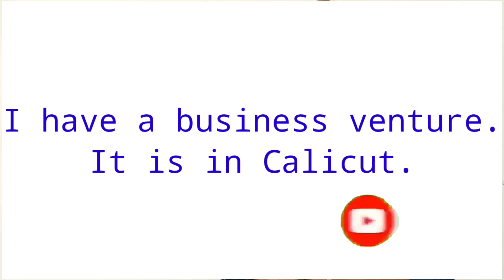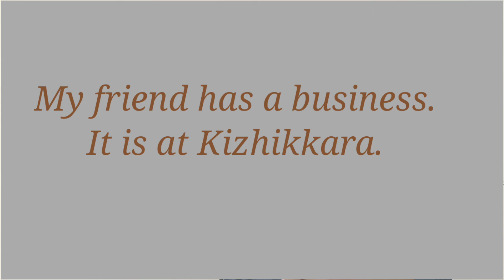Preposition: At & In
IELTSSPOKENENGLISH